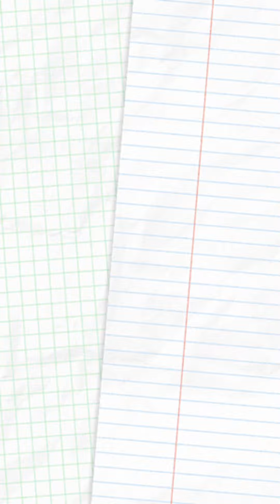बिहार के गांव की लड़की ने किया बैंकिंग क्लियर | Banking Interview Live | Success motivational story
For Urgent Jobs Join Group Now ;-

Best Products which I preffer to use ;-
Gorillapod 1
Gorillapod 2
Ringlight 1
Ringlight 2
Tripod 1
Tripod 2
Collar Mic
In This Video I am Going To Tell About The ;- 1. Best work from home jobs for students 2. Typing Jobs For Students 3. Online Earning For Students 4. Best Part Time Jobs | Captcha typing jobs | online earning | Instagram Reels play bonus
  Banking Jobs vacancy online ?
  How To Earn Money Online for freshers ?
  How to get latest government jobs alert online ?
  Jobs For students 10th and 12 pass ?
  Latest government job vacancy ?
  Income tax vacancy online ?
 Part time freelancing jobs for students & freshers?
work from jobs freshers ?
data entry jobs for students ?
typing jobs ?